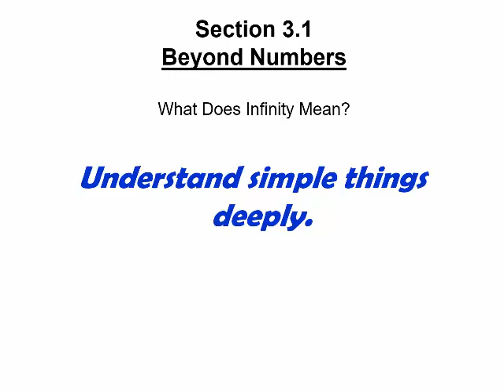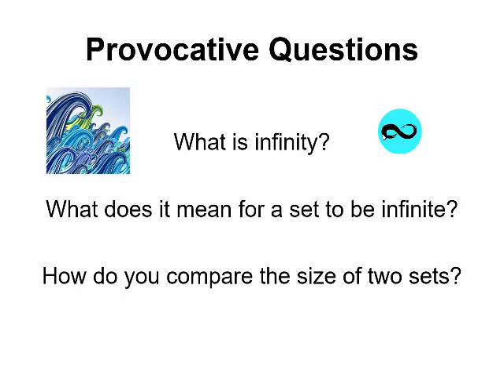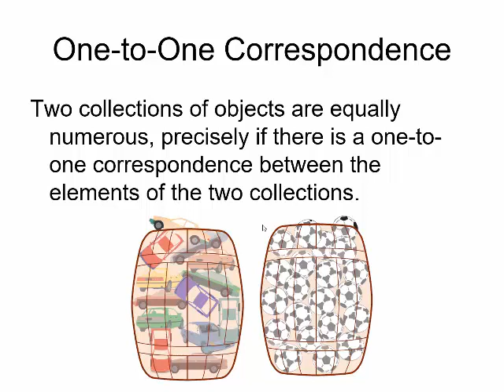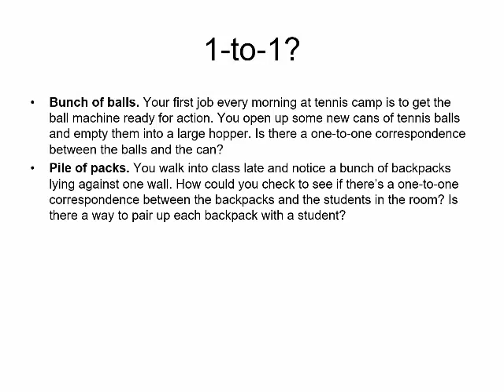MATH120 - Nature of Math - Section 3.1 Video Lecture